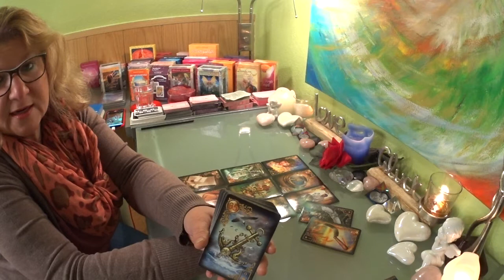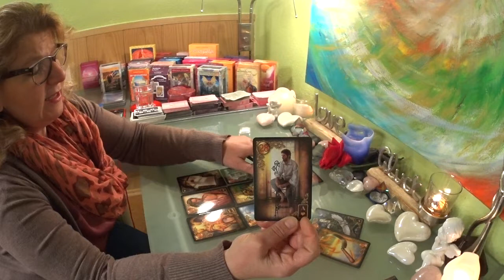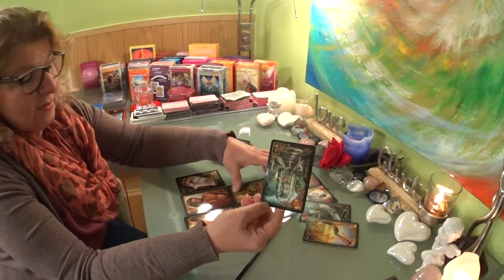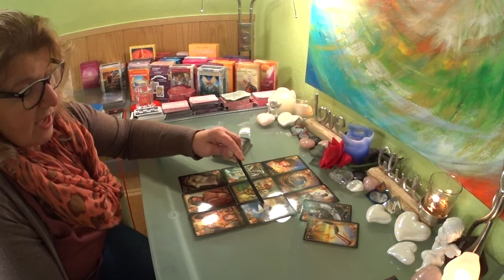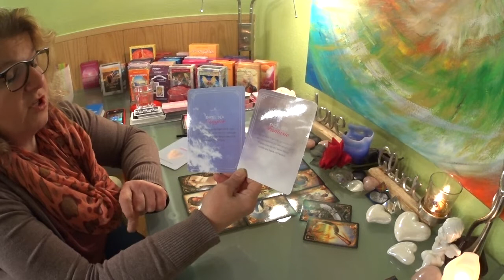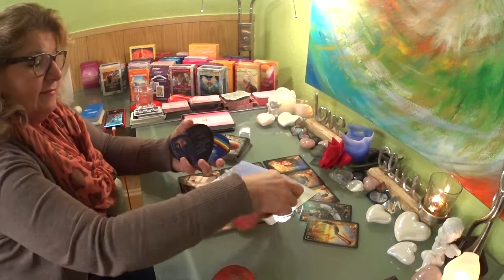Was denkt und fühlt Dein Seelenpartner? Wie geht es weiter? 🥰🥰⬆️⬅️➡️/ 05.11.2019